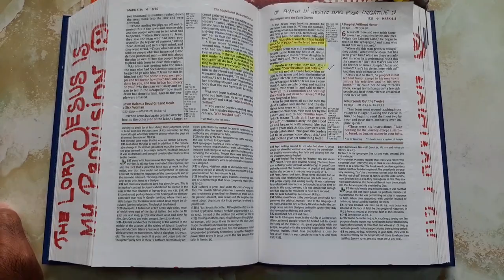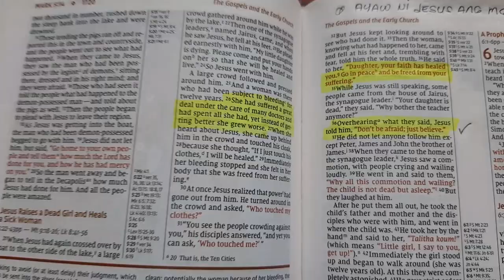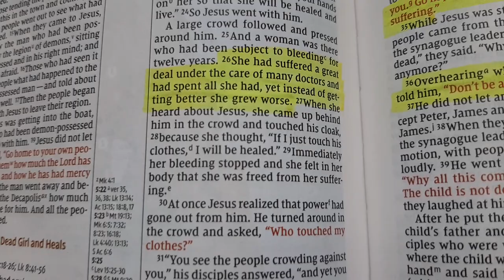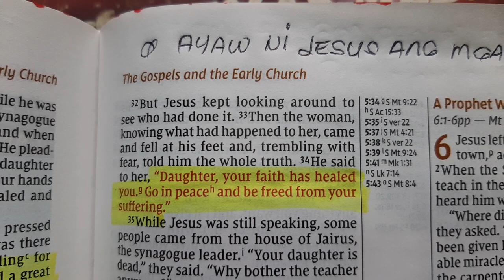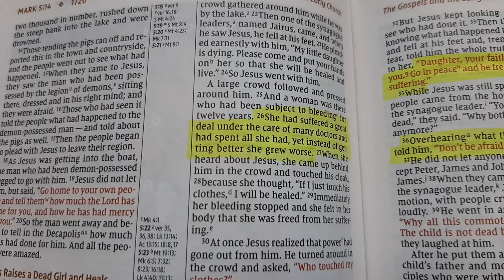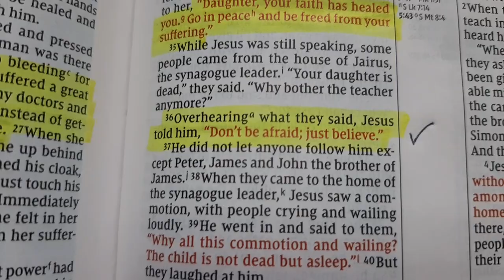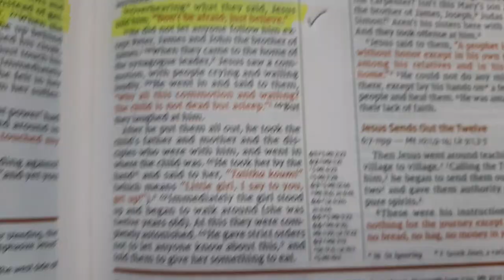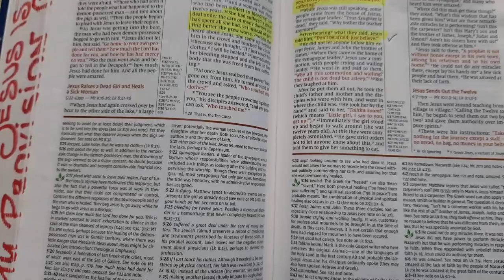Easy Lang Mga Tsong.